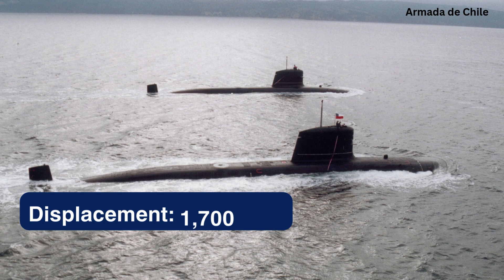Scorpène Submarines: International Collaboration And Evolutionary Design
By Eric Wertheim
August 2025 Proceedings Vol. 151/8/1,470